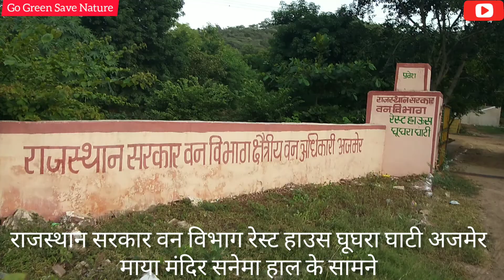🌷54-Rajasthan Sarkar VanVibhag RestHouse Ghughra Ghati InFront of MayaMandir,Government NurseryAjmer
timming morning 8 O'colck to evening 5 O 'Clock
plants price 8 rs to 15 rs